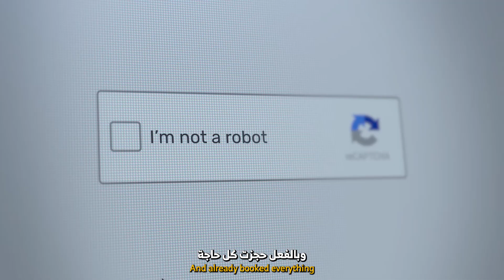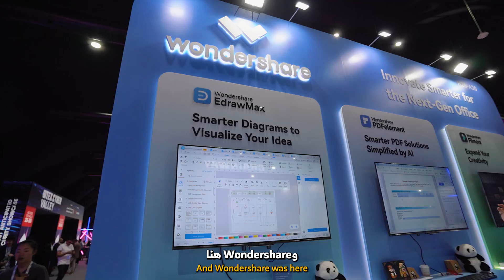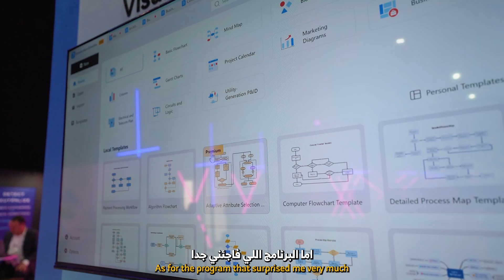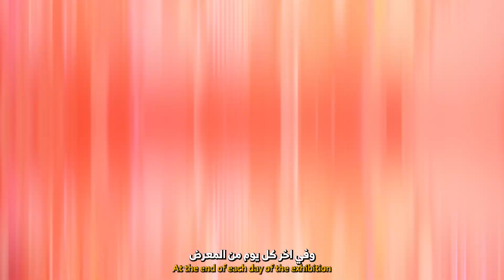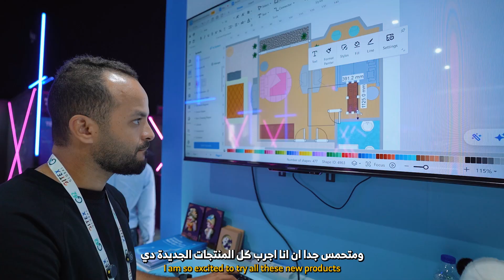العالم متجه الي عصر جديد !! جولة في GITEX GLOBAL 2024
اكبر واحدث التطورات والاختراعات الجديدة في كل مجالات التكنولوجيا في مكان واحد
GITEX GLOBAL 2024 اكبر معرض للتكنولوجيا في العالم

0:00 مقدمة
0:42 ايه القصة ؟
1:42 ماذا تقدم Wondershare
3:57 النهاية